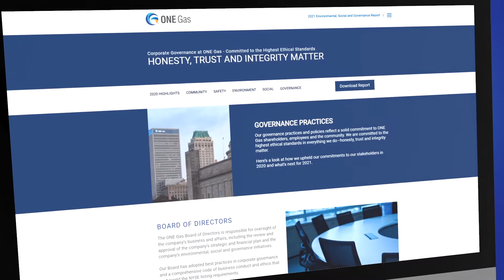ONE Gas ESG Microsite Trailer - Environment, Social & Governance Report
We created a teaser video to highlight and promote the launch of our new ESG microsite. We wanted to convey our excitement around all the efforts we are making to achieve a cleaner energy future.